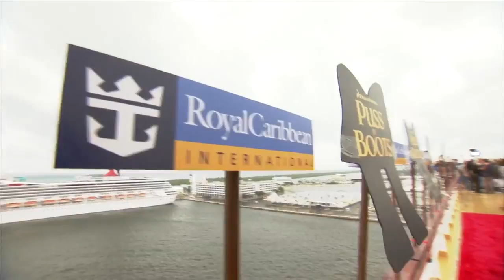Royal Caribbean Welcomes Big Screen Heroes - Puss in Boots 3D Film Premieres at Sea